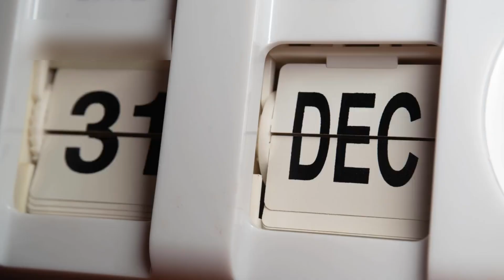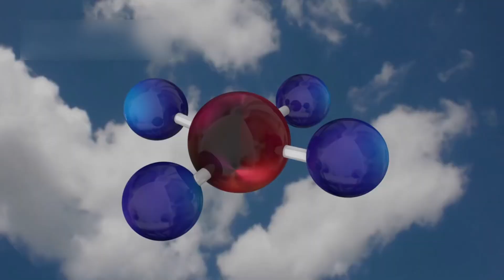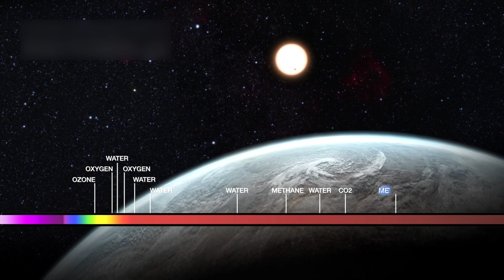K2-12B Uncovered: James Webb’s First Real Image Will Leave You SPEECHLESS 😳🪐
Did JWST just spot hints of life on K2-18b? We explain water vapor, methane, and possible DMS in clear, simple words. Quick breakdown, big wonder! 🚀🔭🌌👽